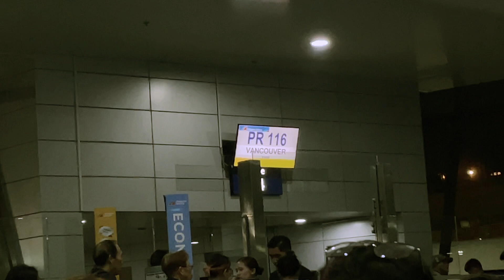settling down in another country doing tourist-y stuff | the archives of ros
bonjour!

it's been two years, a lot has changed since then and this is just a really short update from me. since then i passed the nursing licensure exam in the philippines last year and i am entering another yet phase in my life that will determine my professional career in the coming years. anyways! hope anyone who knows me personally may refer to this channel to get update with what's happening in my life :3

yours truly,
archives of ros.

p.s. fr33 p4l3st1n3!